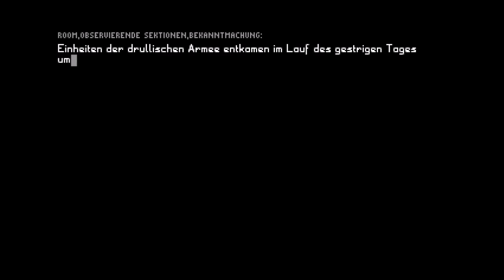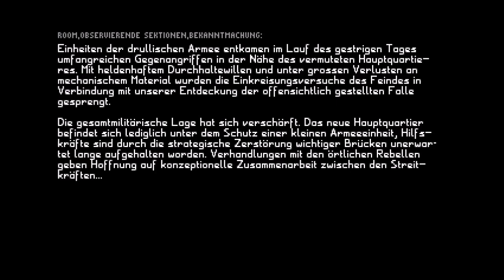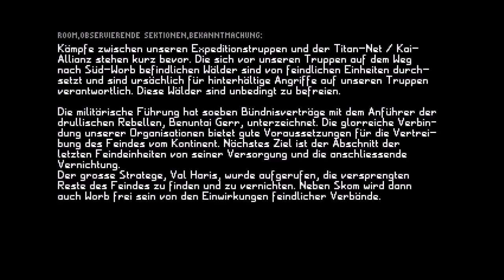Battle Isle 2 Map12 Kaimawa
Battle Isle 2